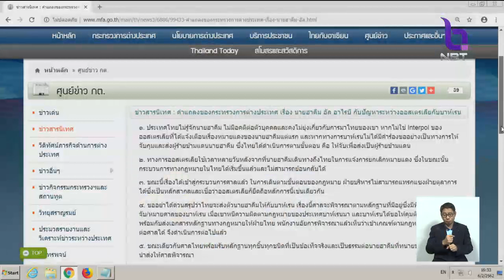อัยการสูงสุด แจงคดี"ฮาคีม"เข้าหลักเกณฑ์ส่งผู้ร้ายข้ามแดน ย้ำรัฐบาลไทยไม่เคยแทรกแซงกระบวนการยุติธรรม